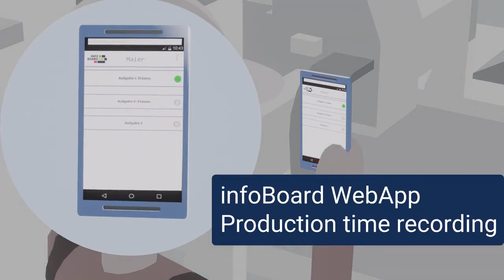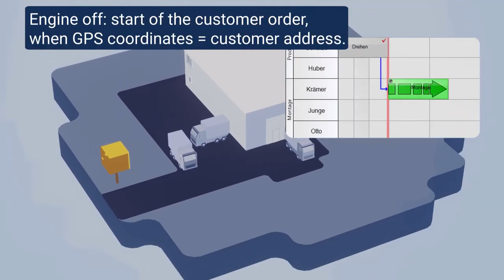Overview of time recording with infoBoard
infoBoard provides time recording for attendance and data collection.
Whether with chip or beacon, or with the apps Timetracker and Production Time Recording, infoBoard has the right time recording system for you!
Recently infoBoard also offers the module infoBoard Telematics: By turning the ignition key objects are automatically started or marked as finished on the planning board.